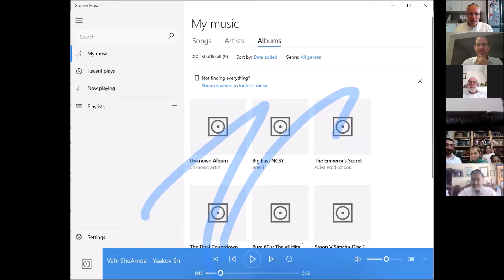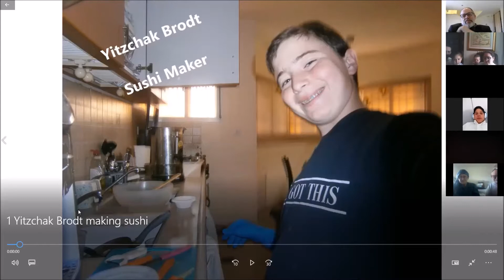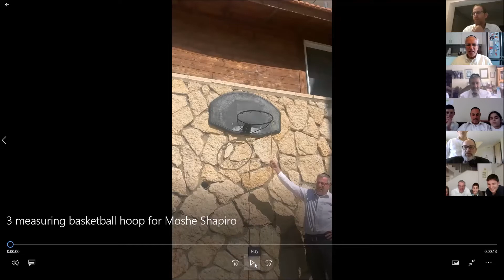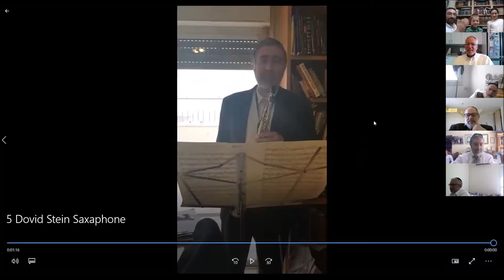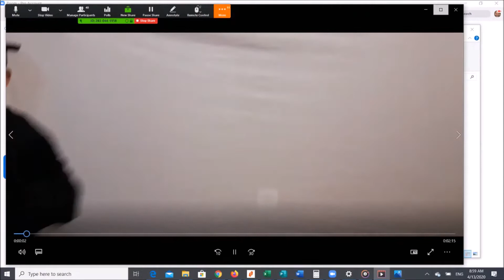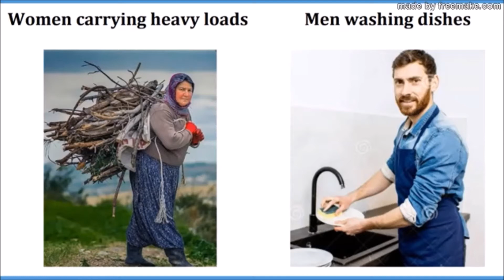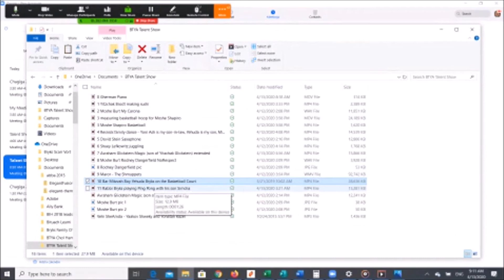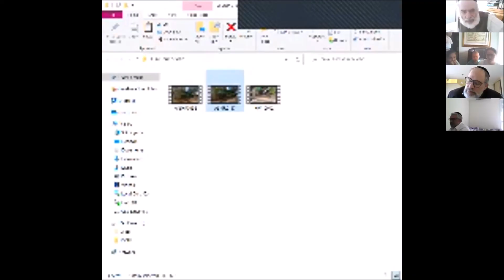BTYA Virtual Talent Show Chol HaMoed Corona Pesach 5780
I usually organize Holiday Trips for Beis Tefilah (my local Synagogue in Ramat Bet Shemesh).
But in light of the Corona crisis, we arranged a "Virtual" Talent Show this year...